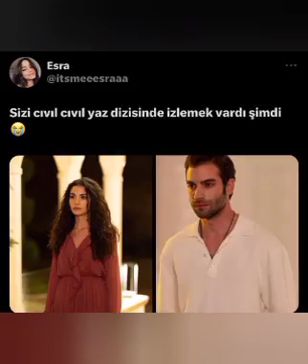Are Gökberk Demirci and Özge Yağız getting married?beniöneçıkart